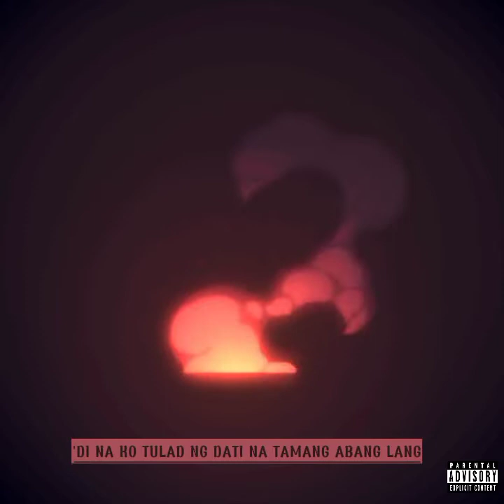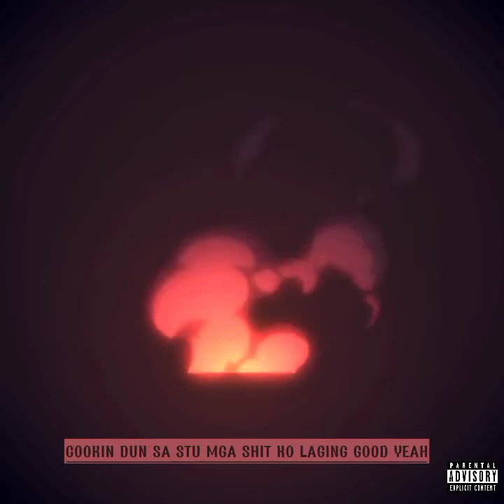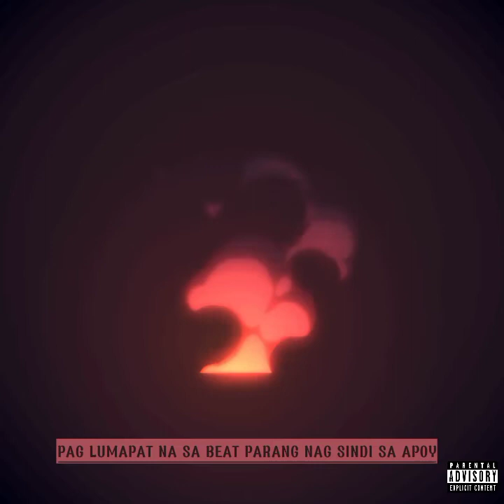FREESTYLE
Written and Performed by : Yetho G, VJ, PEDRO A LUCIO
Produced by : JustDan Beats
Mixed & Mastered by : Mark Carreon
Recorded at Mark Carreon Studio